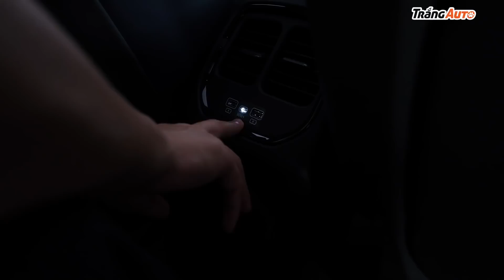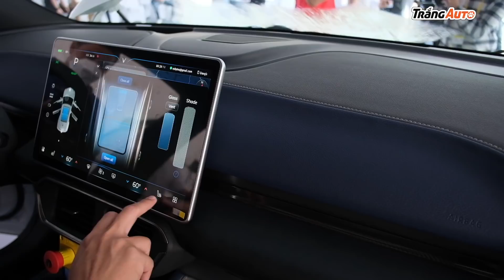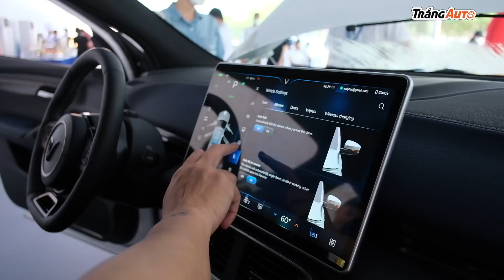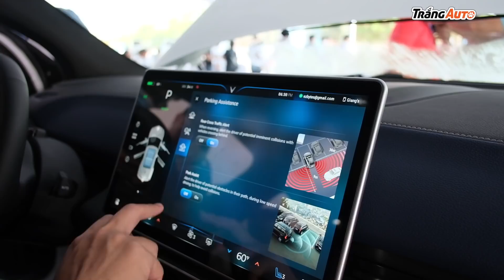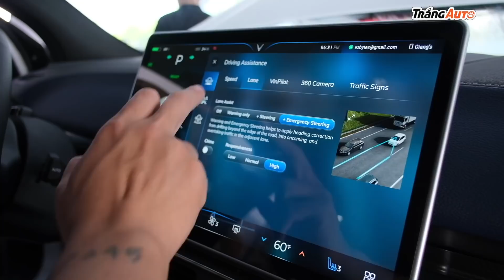Chạy thử chiếc xe 2 tháng nữa là của mình - VinFast VF 8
Ui hôm nọ mải quá nên còn ko thèm viết cái này :D hehe. Nhìn chung với 1 tỷ, Vinfast VF8 vô đối anh em ạ